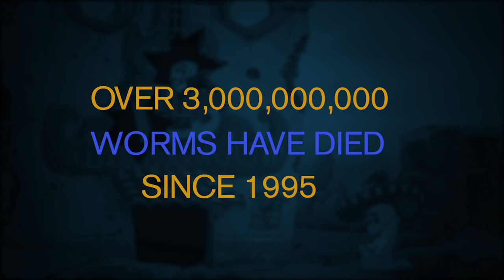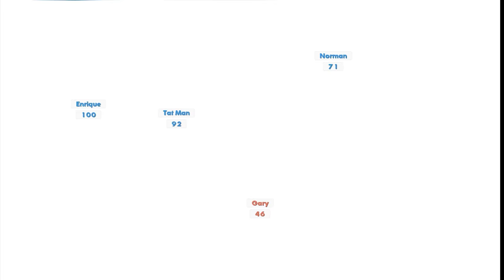Worms W.M.D - Wonderful Multiplayer Destruction!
The new trailer released today celebrates the classic, multiplayer gameplay with a fresh new twist. For the first time ever players will be able to use exciting new vehicles, such as tanks and helicopters, and even enter buildings! These all add new strategic elements of gameplay to the traditional wormy warfare. You'll be able to dive into the extensive single player modes or compete in crazy multiplayer with local couch co-op and online modes supporting up to 6 players with up to 8 worms each.

Play multiplayer your way with:

- Local Play
- Online Multiplayer
- Quick Match
- Lobby Browser
- Ranked Matches
- Unranked Matches
- Custom Games

Worms W.M.D will be launching on PC, Xbox One & PlayStation 4 later this year.

Team17, founded in 1990, are a fully independent Video Game Developer and Games Label, responsible for the Worms™ series, Beyond Eyes, Sheltered and many more.